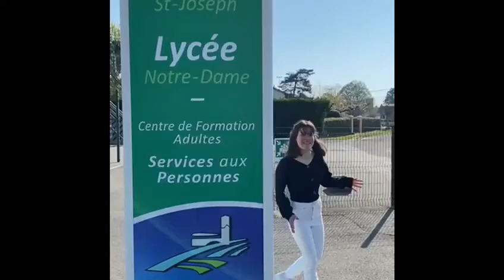Les atouts de la filière STAV au Lycée Notre-Dame de Sauveterre-de-Béarn